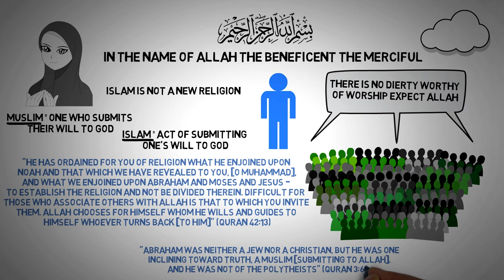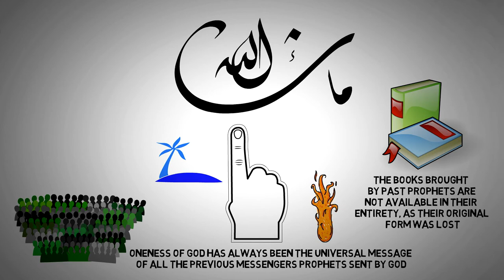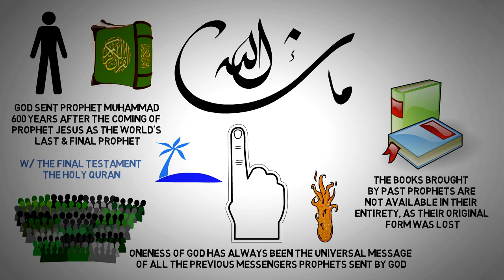Islam Beliefs and Practices